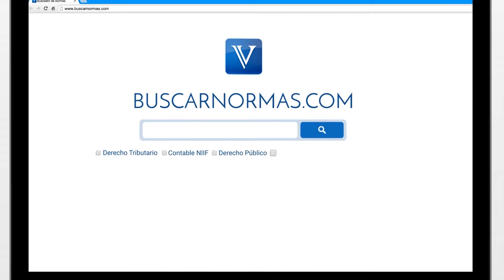Deber de cuidado y vigilancia de la Policía Nacional [Derecho Público]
La Policía, en el ejercicio de sus funciones debe vigilar preferentemente a personas sospechosas y las que merezcan duda en su proceder.

Tema: Responsabilidad extracontractual del Estado.

En reciente Jurisprudencia, el Consejo de Estado se pronunció frente a la falla del servicio que surge a partir una conducta omisiva del contenido obligacional que rige la prestación del servicio de la Policía Nacional. Esto después que la Alta Corporación, condenara a esta Institución por no proteger ni asegurar los bienes de los ciudadanos en manifestaciones o paros nacionales en donde es previsible que el orden público se viera alterado, en atención al nivel...